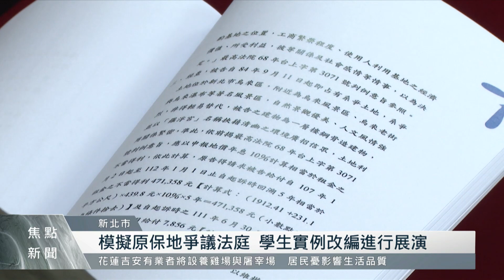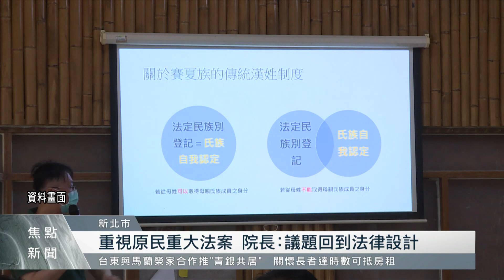輔大原專班模擬法庭展演 實例導入訴訟策略｜每日熱點新聞｜原住民族電視台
當原住民族的傳統文化和知識和現行法制產生衝突，又該如何保障自身權益？10日輔仁大學財經法律學系的原住民碩士在職專班，就以「原保地買賣爭議」進行模擬法庭的展演，同學們分別擔任在法庭中的不同角色進行審理和討論，學習將原住民族的傳統文化慣習導入訴訟策略中。